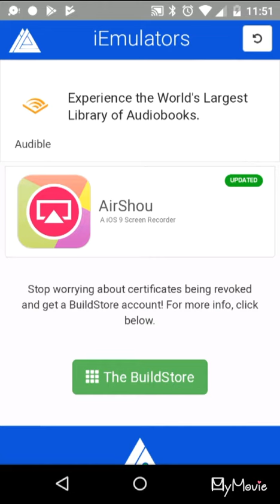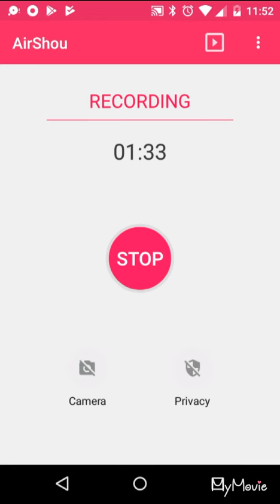How to record on mobile and iphone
It work